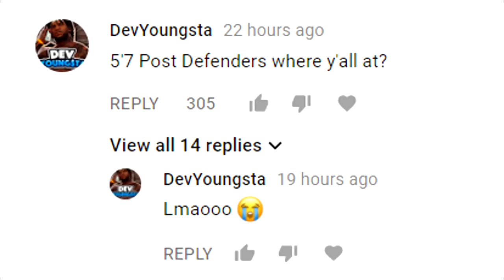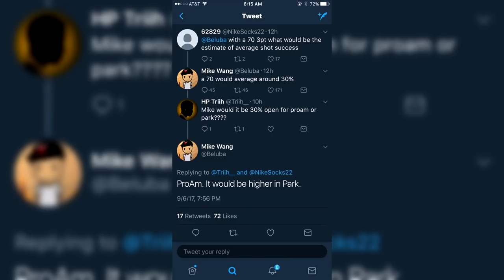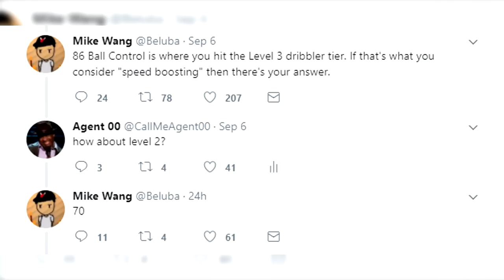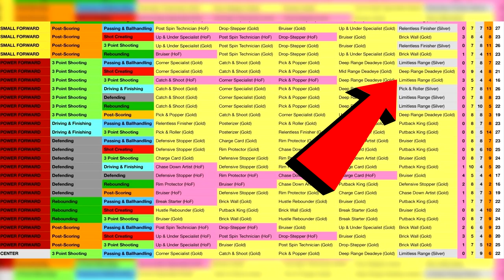AVOID CREATING THESE POPULAR BUILDS IN NBA 2K18 PLAYGROUNDS/MYPARK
The most laughably bad builds that people will be creating in NBA 2K18 MyPark/Playgrounds/MyCareer.